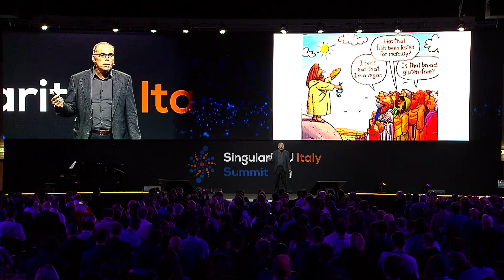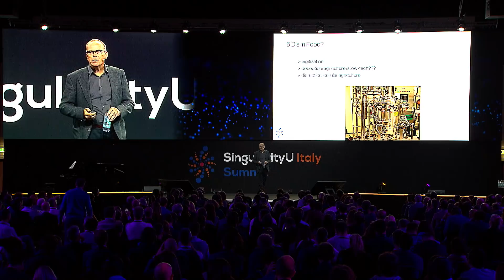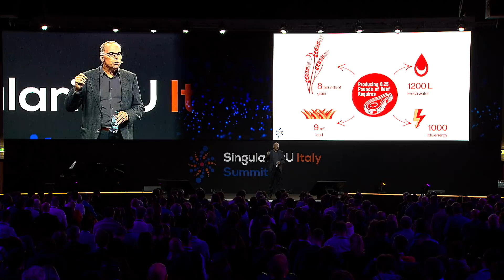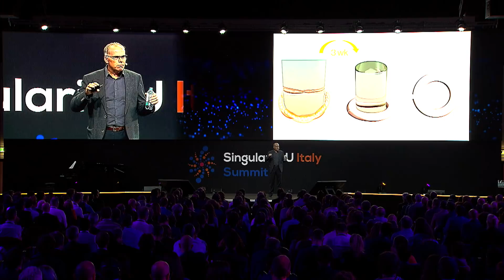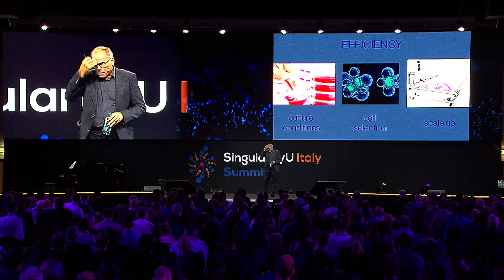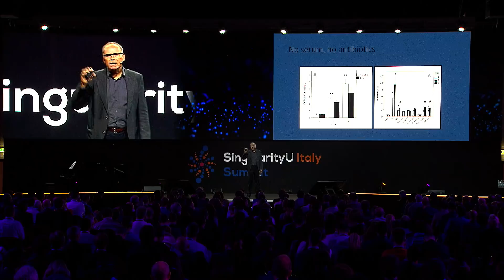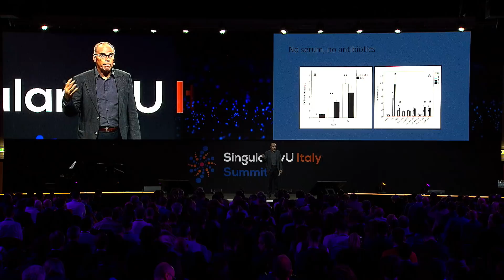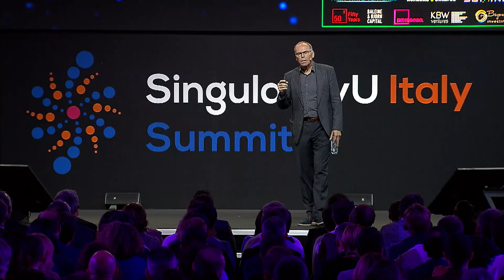Mark Post | Food for All | SingularityU Italy Summit 2018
Chair of Physiology at Maastricht University, Mark Post studied and developed “in vitro” meat, made of real, pure beef that had not been cut from a cow.